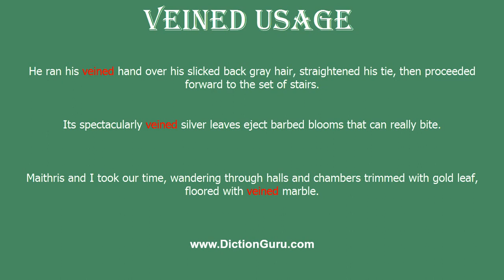How to Pronounce veined with Meaning, Phonetic, Synonyms and Sentence Examples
This video shows pronunciation of veined in a sentence, veined meaning, veined definition, veined phonetic, veined synonym and veined example

veined Definition/Meaning : having or showing markings that resemble veins
veined Phonetic : veind
veined Synonyms : striped, stripy, streaked, banded, barred
veined Examples :
He ran his veined hand over his slicked back gray hair, straightened his tie, then proceeded forward to the set of stairs.
Its spectacularly veined silver leaves eject barbed blooms that can really bite.
Maithris and I took our time, wandering through halls and chambers trimmed with gold leaf, floored with veined marble.